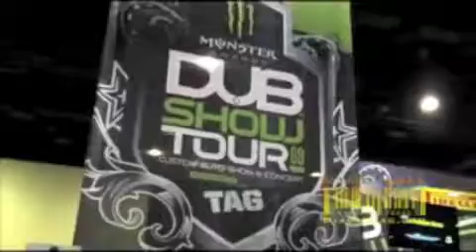DUB SHOW MIAMI 09 - MIAMI SWAG/BOWTIE CONNECTION